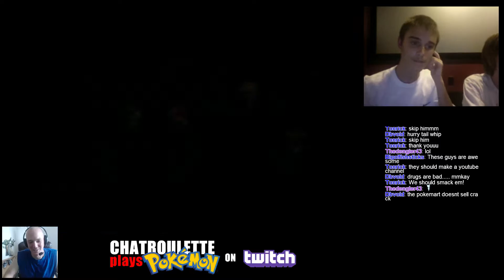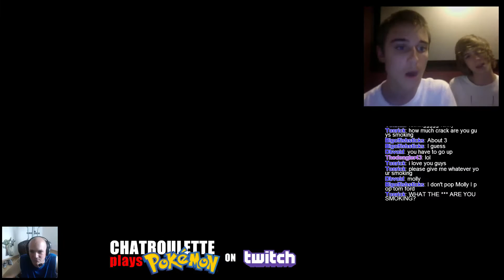Chatroulette Plays Pokemon on Twitch - Episode 5 - Frederick and Harold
Watch random strangers from Chatroulette jump in and play Pokemon Fire Red with us on Stoic Gaming!

This recording was clipped from our live stream